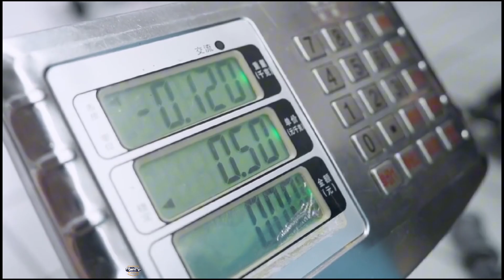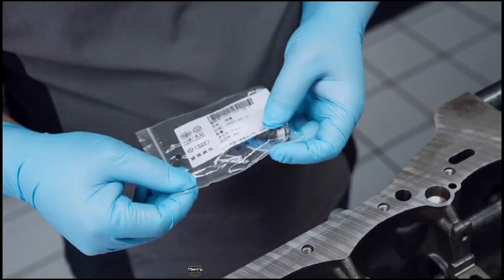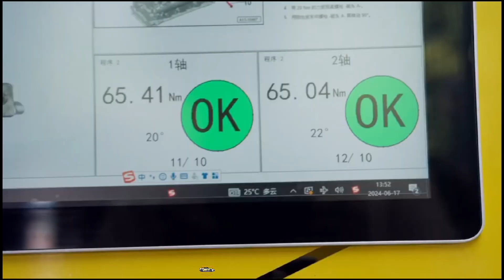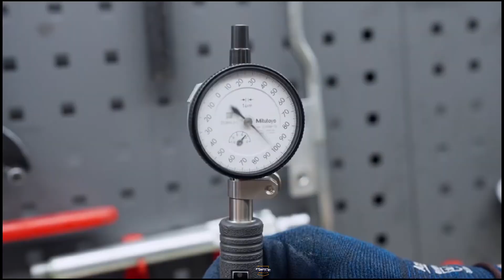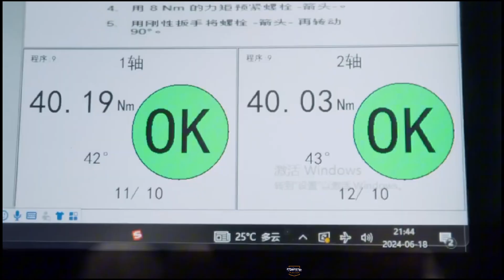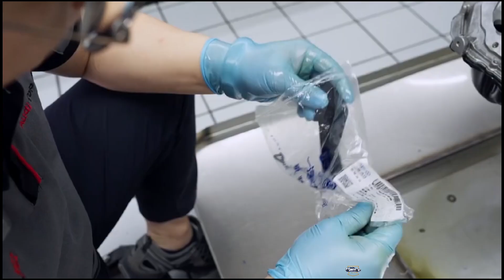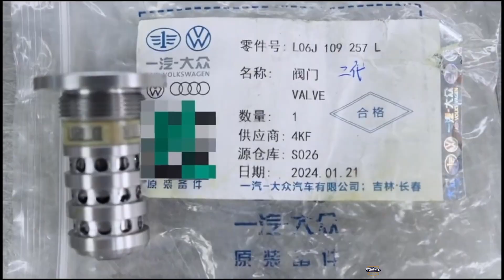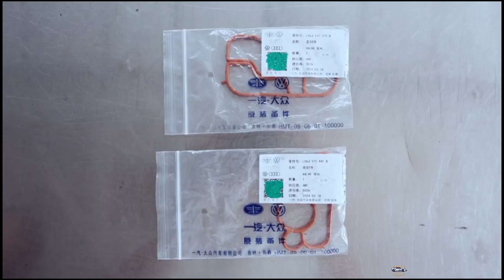Complete Overhaul Process of the EA888 Engine on a Volkswagen Scirocco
"EA888 Engine Overhaul on the Volkswagen Scirocco – Step-by-Step Process"

In this video, we’ll guide you through the complete process of overhauling the EA888 engine on a Volkswagen Scirocco. From disassembling the engine, inspecting components, cleaning, replacing parts, to reassembly and testing – everything is done with precision and professionalism.

This isn’t just a repair journey; it’s how we breathe new life into a legendary car, restoring exceptional performance and extending the lifespan of the EA888 engine.

If you’re passionate about mechanics, a car enthusiast, or looking for ways to improve your vehicle, this is a video you can’t miss!

What you’ll see in this video:

Disassembling the engine and inspecting every detail.

Replacing key components like bearings, pistons, and timing chains.

Tips and techniques to ensure optimal engine performance after the overhaul.

💬 Leave your thoughts or questions in the comments below – we’d love to hear from you!